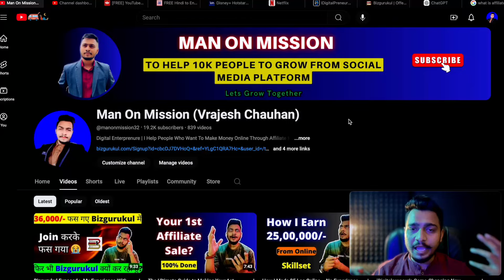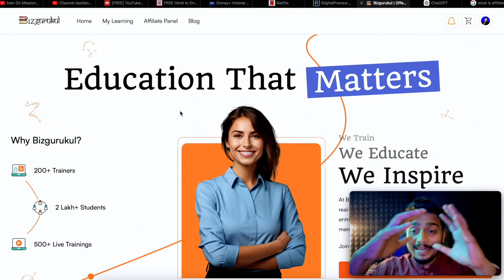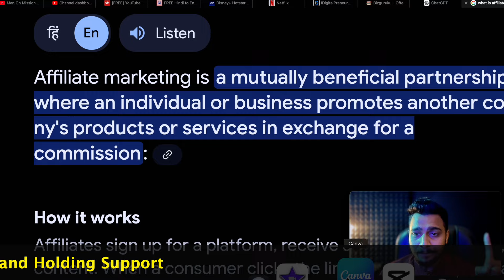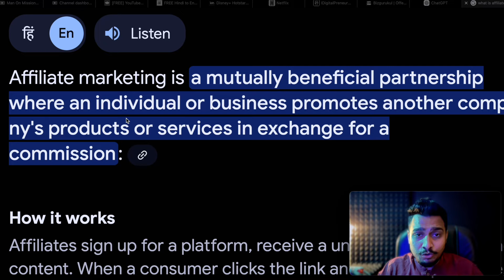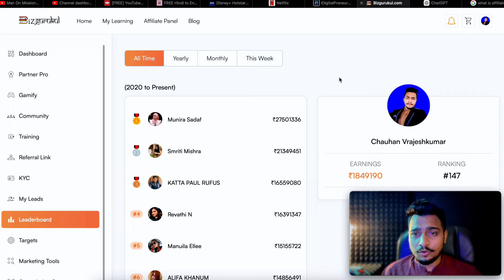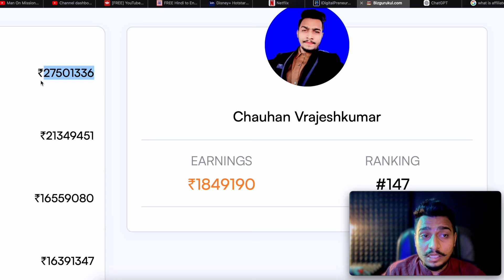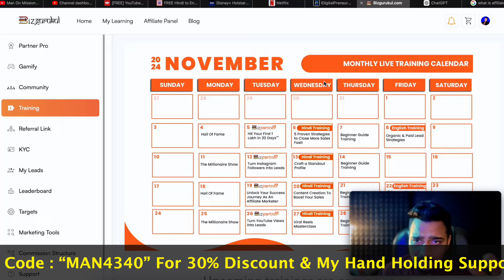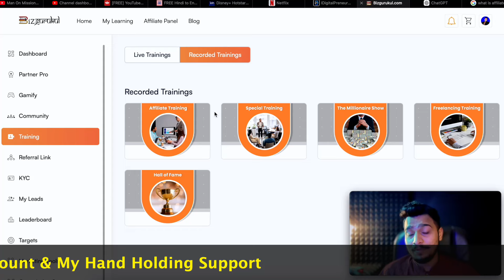What is Affiliate Marketing? | How I Made More Then 25 Lac From It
After Enrolment You Can "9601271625" Whatsapp me (Only My Referral & Teammates) , So I Will Guide You Further ( How to Earn & How to Work ETC)

If You Want to 1 to 1 Guidance From Me Then Download This “Fancall” App
And Register As a Fan & Then Select Your Time & Duration n Then We Connect  (Not For My Teammates)

Related Quires :

Bizgurukul review
Is Bizgurukul real or fake
Bizgurukul scam or legit
Bizgurukul honest review
Bizgurukul exposed
Bizgurukul platform review
Bizgurukul affiliate marketing
Bizgurukul earning proof
Bizgurukul scam
Bizgurukul real review
How does Bizgurukul work
Bizgurukul online learning
Bizgurukul fraud or not
Bizgurukul money-making
Is Bizgurukul worth it
Bizgurukul 2024 review
Bizgurukul success stories
Bizgurukul truth
Bizgurukul full details